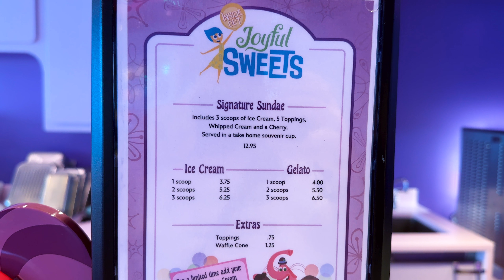Inside Out Joyful Sweets | Ice Cream Challenge | Disney Wish Cruise | Disney Cruise life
Taking the Ice Cream Challenge on the Disney Wish at Inside Out Joyful Sweets experience!! Tag along!

On the Disney Wish, the Inside Out Joyful Sweets experience is a delightful celebration of happiness and creativity, inspired by the beloved characters from Pixar’s Inside Out. As you step into this whimsical space, the vibrant colors and playful decor instantly lift your spirits, echoing the joyful essence of Joy herself. Guests can indulge in a variety of delectable treats, from colorful cupcakes adorned with cheerful designs to mouthwatering candies that evoke childhood nostalgia. Each sweet is not only a feast for the taste buds but also a visual delight, inviting guests to savor moments of happiness.

The experience goes beyond just sweets; it encourages families to bond over the art of dessert-making. Interactive stations allow guests to create their own custom treats, fostering a sense of creativity and joy reminiscent of the film’s themes. With friendly staff ready to share tips and stories, each visit becomes a memorable adventure. Whether you’re enjoying a quiet moment with a cupcake or engaging in fun-filled activities with loved ones, Joyful Sweets transforms ordinary desserts into extraordinary experiences that leave a lasting smile.

👀 Like what you see?  (Other Social Media accounts)